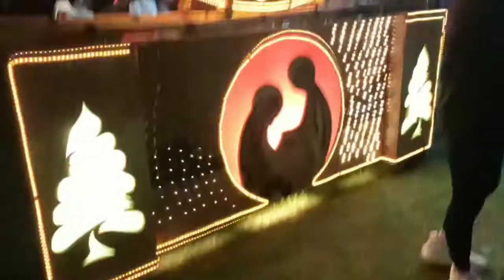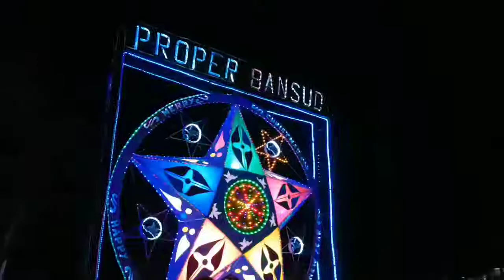PAROLAN FESTIVAL 2021 @ MUNICIPALITY OF BANSUD ORIENTAL MINDORO DJ VHAL VLOG PART 2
Municipality of Bansud celebrating Parolan Festival every year. And it is very exciting, because every Barangays and Municipal Departments and Offices have participations. They are giving their efforts to make their entries unique and beautiful. Fifthteen (15) Barangay competing to be part of the top 5 spots in the final judging and everyone given their very best. Parolan Festival is open for the public to explore the beautiful and amazing Plaza De Bansud.

DJ VHAL VLOG PART 2